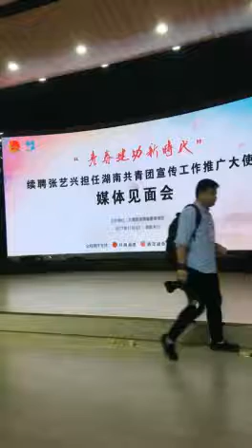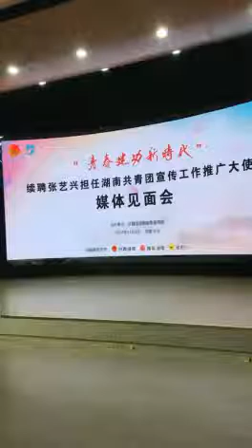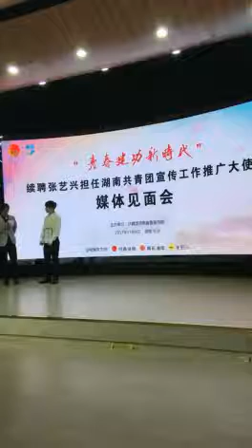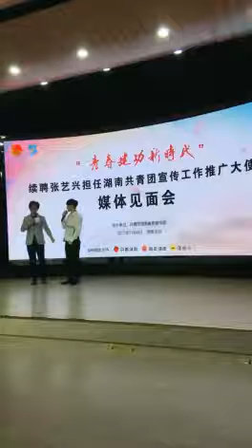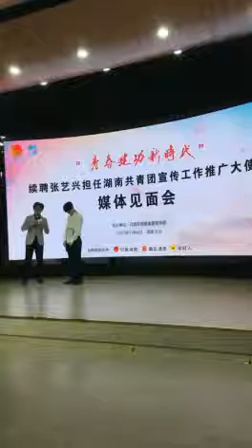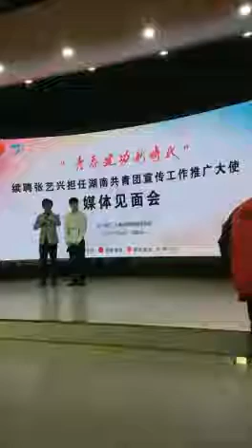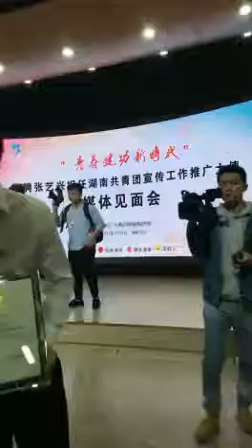171104 ZHANG YIXING 张艺兴 LAY — Hunan Communist Youth League Event